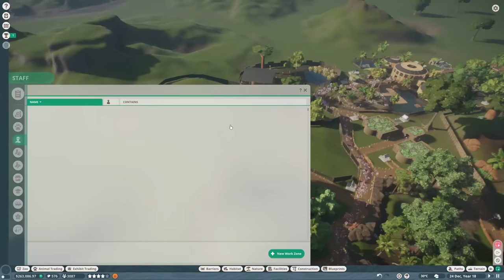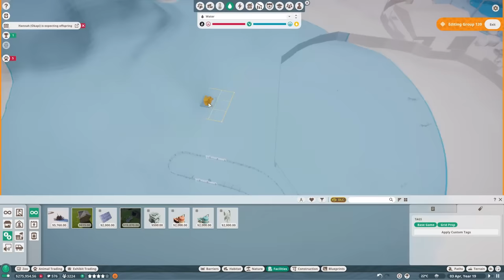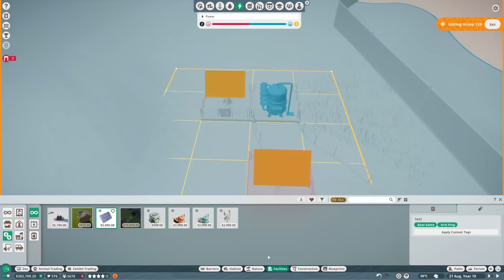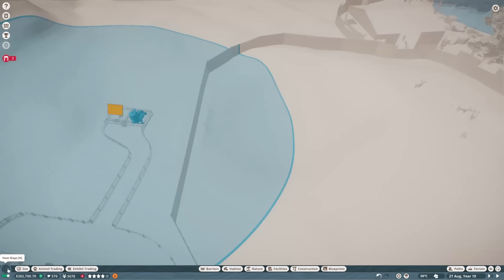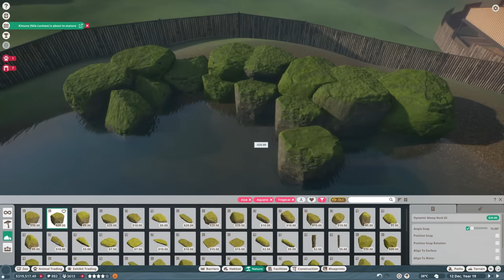Wild Water Buffalo & Malayan Tapir Shared Habitat | Eco-Zoo | Planet Zoo Franchise Mode Ep16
Planet Zoo | Franchise Mode | Wild Water Buffalo | Malayan Tapir | Eco-Zoo | Planet Zoo Let's Play | Ep16 | Gameplay | Enclosure | Exhibit | Tropical Biome | Conservation

We continue our Eco-Zoo Franchise series by starting the Asian section of our Eco-Zoo! Our first habitat in this section of the zoo is a large shared habitat for Wild Water Buffalo and Malayan Tapirs!